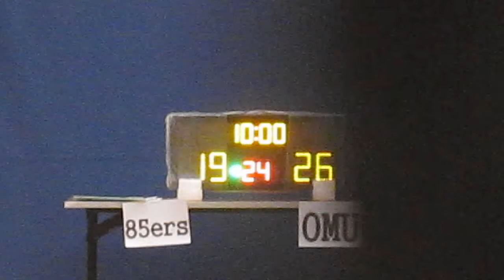RBLHK260715 85ers vs OMU chunk 3